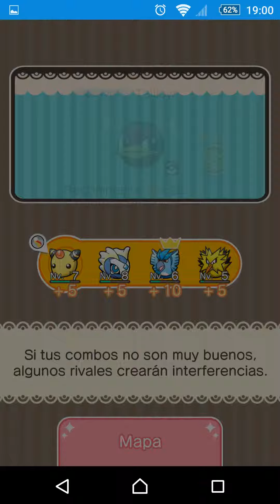POKEMON SHUFFLE Taillou /Fase Normal #36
Este volador usa su torbellino para relentizarnos.